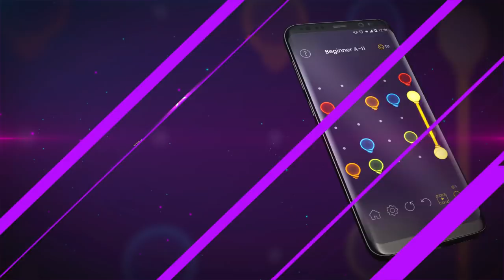PUZZLE GLOW PR MOVIE EN AOS FINAL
** PUZZLE GLOW Promotion Movie English Version(for Android) **

Puzzle Glow is a brain puzzle game collection which is simple but addictive.